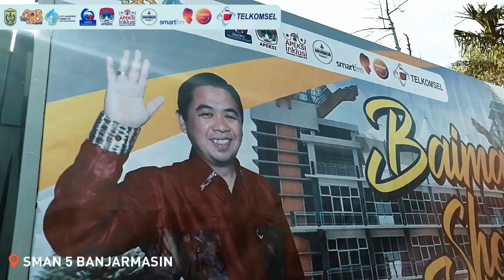Baiman Show di SMAN 5 BANJARMASIN